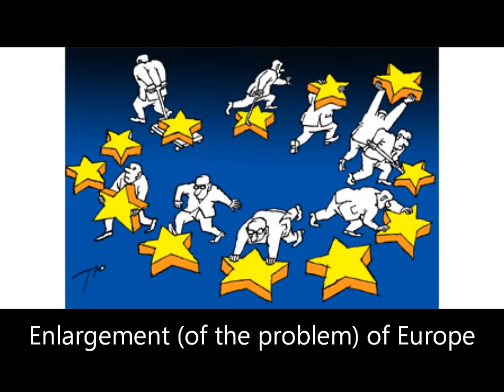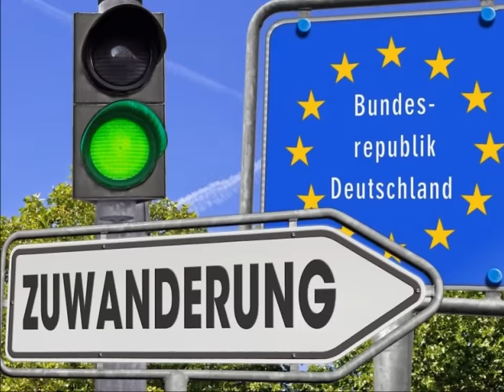Marche européenne - europäischer Marsch "2016 welcome No. 2"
Veröffentlicht am 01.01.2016  "2016 welcome"

Marche européenne - europäischer Marsch - 2016 welcome _ HD
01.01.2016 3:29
Bearbeiten
Kommentare  4
Likes      25
Dislikes    7
2.758 Aufrufe

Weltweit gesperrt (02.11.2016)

Dein Video wurde gesperrt.

In deinem Video wurden urheberrechtlich geschützte Inhalte gefunden.

Aufgrund der Richtlinie des Antragstellers kann dieses Video nicht auf YouTube wiedergegeben werden.
Wiedergabebeschränkungen

    Video in allen Ländern gesperrt

Monetarisierung

    Keine

Wenn du mit diesen Bedingungen einverstanden bist, musst du nichts weiter unternehmen.
Weitere Informationen

 Details
Inhalt  Antragsteller  Richtlinie

    Erzherzog Rainer, Marsch (Archduke Rainer march), Op. 261 - Razumovsky Symphony Orchestra
    Tonaufnahme
    0:01 - 3:34

    rumblefish
    NaxosofAmerica
    Im Auftrag von: Marco-Polo

    In allen Ländern gesperrt

    Titel entfernen
    Einspruch erheben